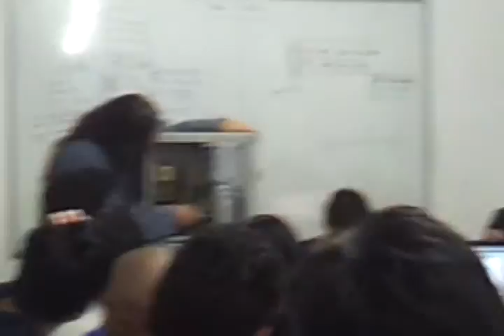BrunoDeepDavid2610 - 2011 11 22 Clase 7 2